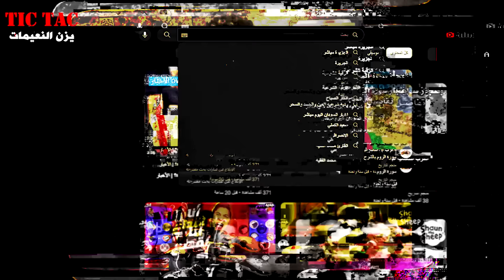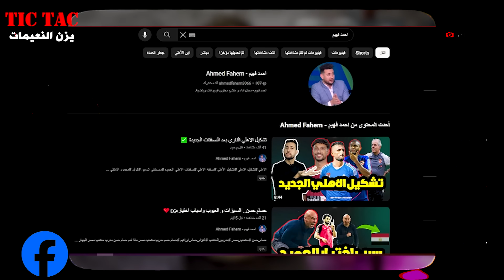Tic⏳ Tac ⏳يزن النعيمات .. لاعب الاهلي المصري ؟💔🦅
يزن النعيمات لاعب منتخب الاردن

يزن النعيمات و الاهلي المصري

يزن النعيمات و مفاوضات الاهلي

هل ينضم يزن النعيمات للاهلي المصري

هدف يزن النعيمات

عرض يزن النعيمات